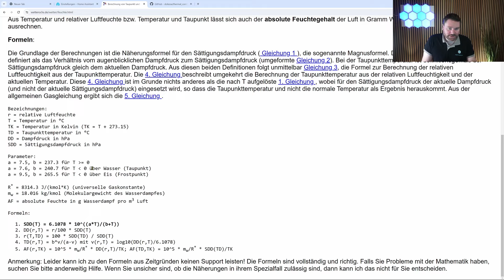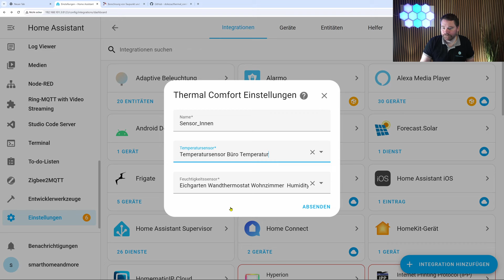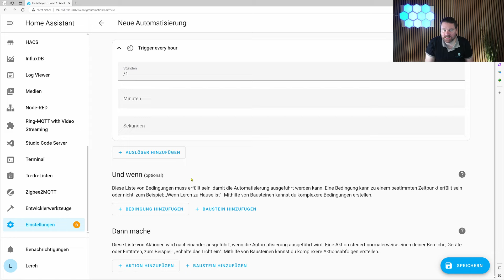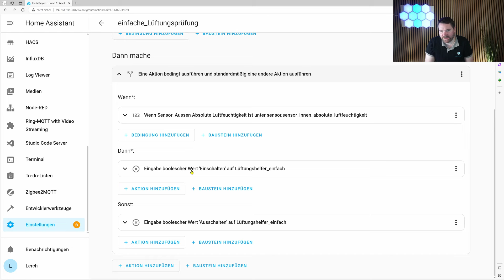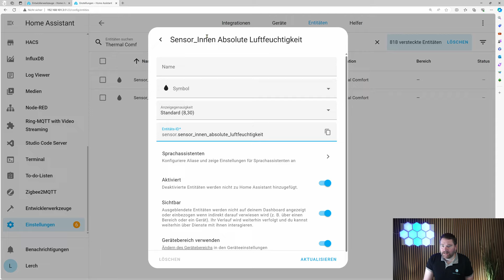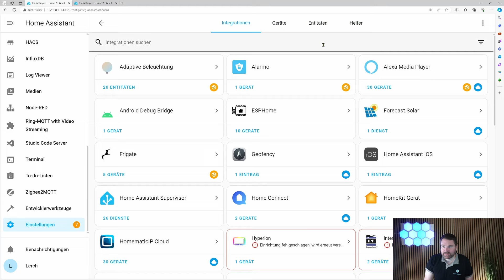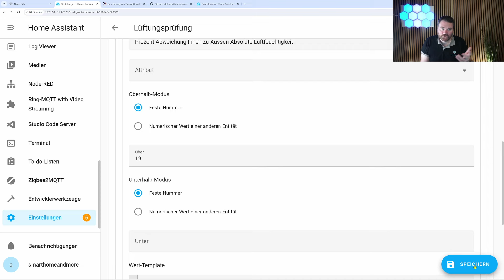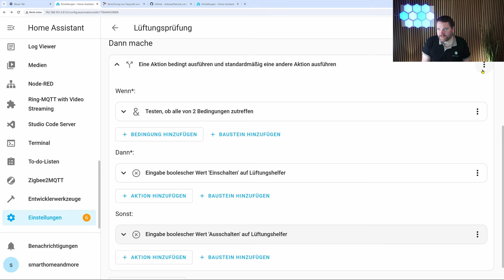Home Assistant: Intelligent lüften ohne Programmieraufwand!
Erfahrt in diesem Video, wie ihr mit Home Assistant in zwei Stufen intelligent lüften können. Die detaillierte Anleitung bietet eine einfache Automatisierung ohne Verwendung von Templates. In der zweiten Stufe wird ein leicht verständliches Template hinzugefügt, um eine präzisere Automatisierung zu ermöglichen.

Auf meiner Blogseite findest du weitere 🔗 Links und Skizzen zum Thema.

Die von mir verwendeten ZigBee Produkte*:
🛒 Phoscon Conbee2
🛒 Sonoff SONOFF Zigbee 3.0 USB Dongle
🛒 Sonoff Temperatursensor
🛒 Aqara Bewegungsmelder
🛒 Aqara Temperatursensor
🛒 Aqara Vibrationssensor
🛒 Aqara Roller Shade Driver
🛒 Raspberry Pi5 (4GB)
🛒 Raspberry Pi5 (8GB)
🛒 Raspberry Pi5 (8GB Starter Kit)

00:00 - Intro
00:12 - Wie lüften , was hat das mit Automatisierung zu tun?
02:50 - Formel und Gegenprüfung
03:45 - Installation
08:20 - einfache Automatisierung
11:43 - Bonus Automatisierung
24:25 - Outro

(*) Produkte , die mit einem Stern markiert sind, verweisen auf Amazon. Wenn ihr das Produkt über den Link kauft, erhalte ich dafür eine Vermittlungsprovision. Der Preis ändert sich für euch dabei nicht! Ich verlinke nur Produkte, die ich auch selber im Einsatz habe und empfehlen kann. Ihr unterstützt damit meinen Arbeit und meinen Kanal und erlaubt es mir damit einige Anschaffungen für die Erstellung der Videos zu tätigen. Vielen Dank :-)